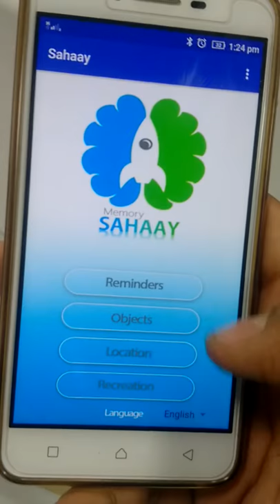Sahaay- Assistive smart device for Dementia patients